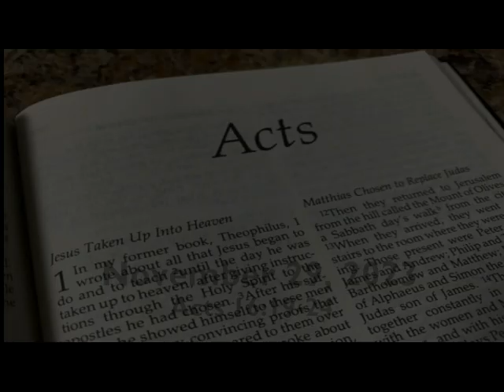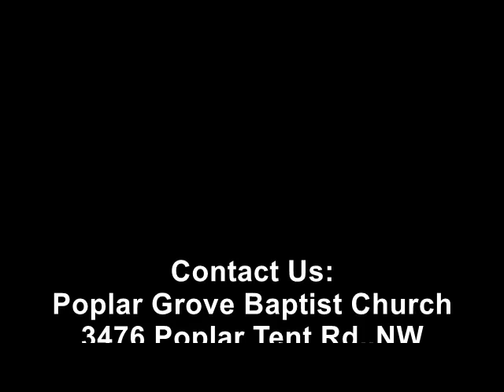Bible study November 29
Beware of the greedy or becoming the greedy